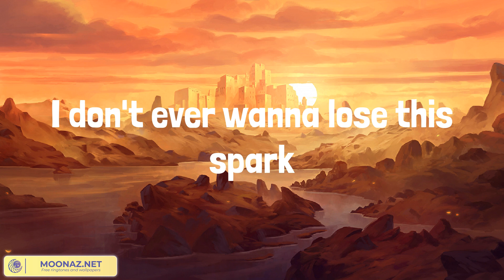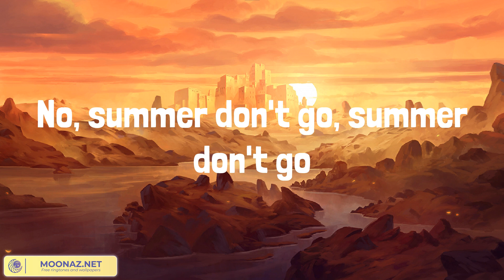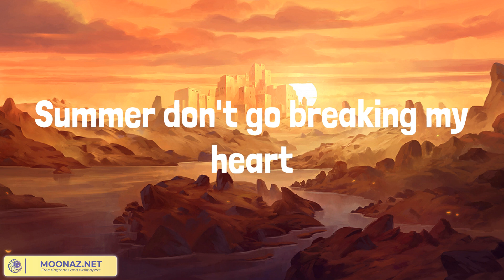Tenille Arts - Summer Don't Go (Lyrics)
He's a Ray-Ban, red bandana
Wrapped up in the middle of my kiss
I'm a Ferris wheel spinnin' here
Thinkin' that tequila never hit like this
We're falling deeper than the ocean, in the boardwalk glow
Got me beggin' and hopin'
Summer don't go, summer don't go
I don't ever wanna lose this spark
Leave the sun in the sky and the heat on high
Keep his '87 Chevy in park
Could you stop time in July
I'd give anything to stay in his arms
No, summer don't go, summer don't go
Summer don't go breaking my heart
Don't let time slip away
When I just got a taste of being his girl
Like a countdown, hell September
Might as well be the end of the world
So
Oh
Take sand out the hourglass
Make our back seat promise last
If you're gotta take him
Don't take him fast